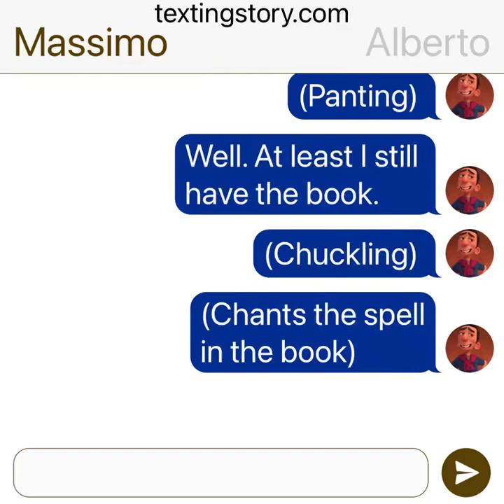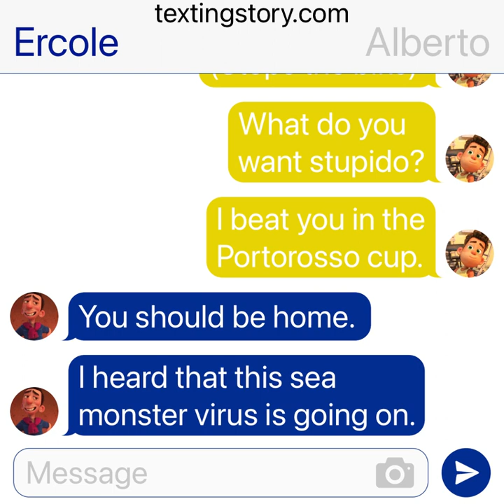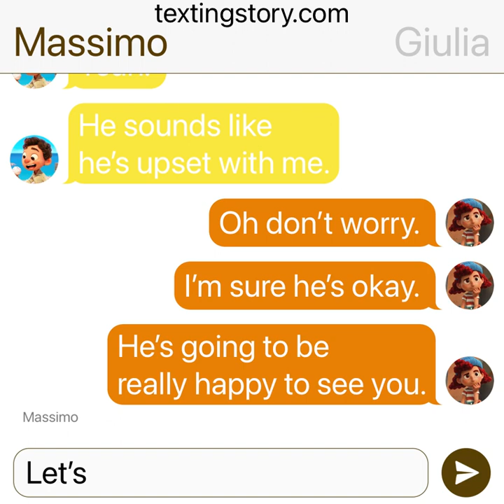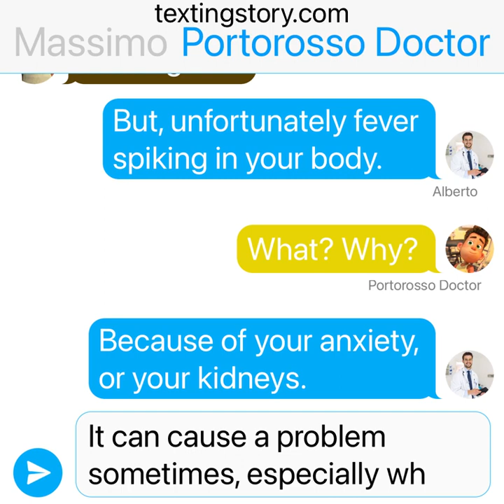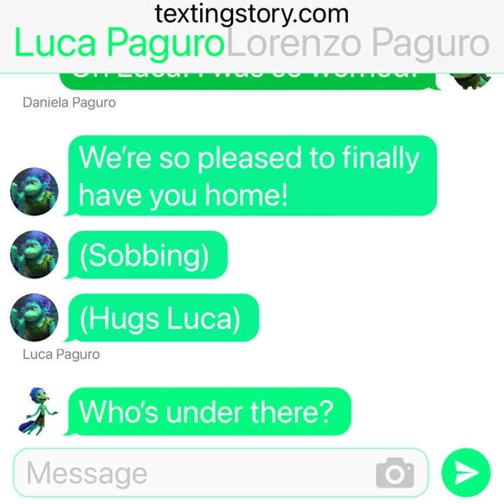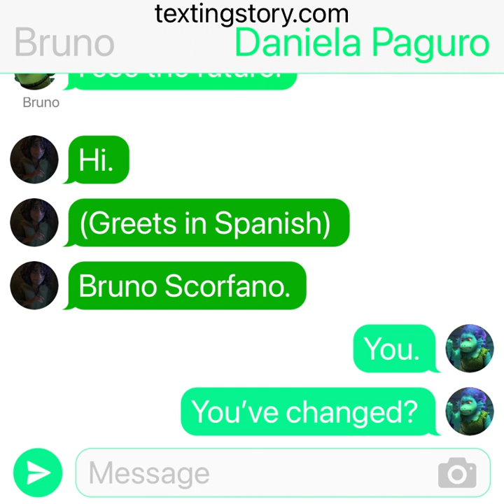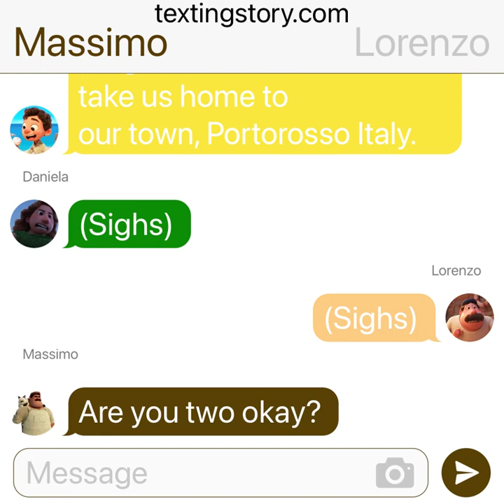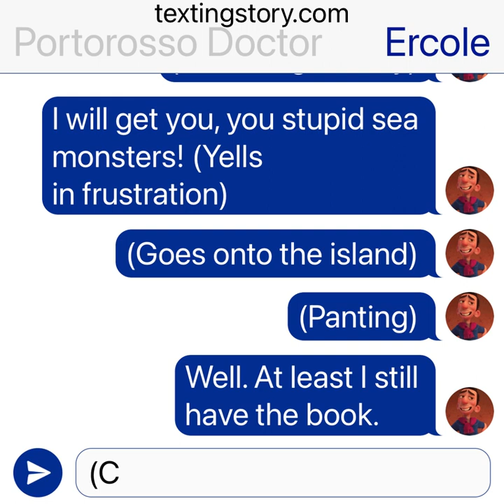Luca 2: The return of the Sea Monsters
When Luca Paguro returns home for the summer from Genoa and graduated returning with Giulia Marcovaldo, the legendary sea monster virus has taken over the town of Portorosso after 12 years, but is not expected that one legendary person will save the kind of sea monsters. So Luca, Alberto and Giulia embrace a mysterious and dangerous journey
to find the book of sea monster cures and the spell to release the virus from the magic, while avoiding Ercole Visconti who wants to be a powerful villain.

Starring: Jacob Tremblay, Jack Dylan Grazer, Emma Berman, Maya Rudolph, Jim Gaffigan, John Lithgow, Sandy Martin, Marco Barricelli,
Saverino Raimondo, Peter Walt (Student)

Running Time: 1:21:20

Rating: PG

Director: Peter Walt (Student), Enrico Casarosa

Provider: Disney

There was a alternative deleted scene where Luca and Alberto go around the world in the boat, but due to the lack of storage, it couldn’t be made, but that was my alternative scene if that did happen in the fan film.

Remember the red panda chant in Turning Red (2022)? I
thought of some magic chant from the film, and make the connection between this sea monster people, while they chant the spell. But that wasn’t true. It only lasts a hour according to Bruno’s magic book. I think my favourite part about this fan made sequel is Alberto’s short nightmare about him and Alberto, and I did put a connection between Bing Bong and Alberto when he said “I had everything planned with him” and when in Inside Out Bing Bong says “I had everything
planned for her. And now it’s gone.” I think that Bruno used magic, as he did explain his plans and backstory, but he helped Albetro get there, but he doesn’t like other sea monsters because he is protecting his son Alberto all those years. I actually cried when writing that scene. And it turns out I forgot to write the movie title of Luca 2: The return of the sea monsters